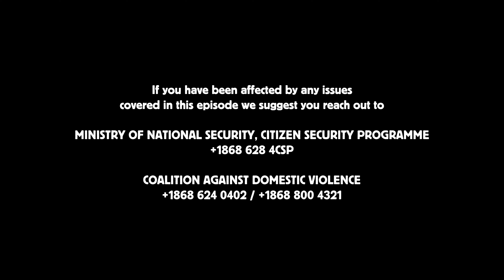Episode 05/10 - I am Citizen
a CMB CREATIVE  production in collaboration with T&T ROCKS.                                                           Main Song: 'Human Form' by FREETOWN COLLECTIVE.